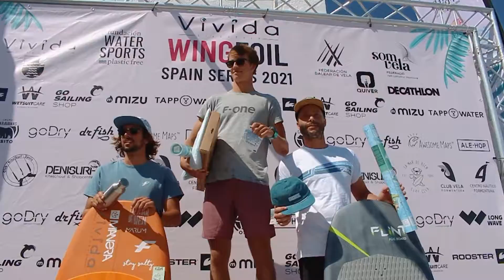VIVIDA WFSS 2021 - EL PERELLÓ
¡Así fue la tercera parada de las Vivida WFSS 2021 en El Perelló! Enhorabuena a los ganadores y agradecemos la participación de todos los competidores. ¡Os esperamos en Formentera!